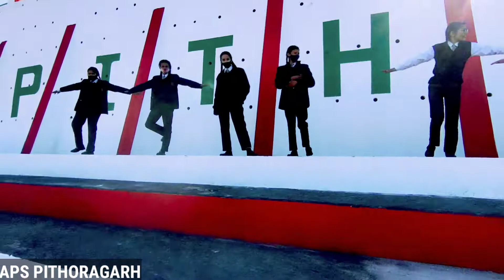Physical Endurance, Strength, Flexibility test in gen bc joshi army public school